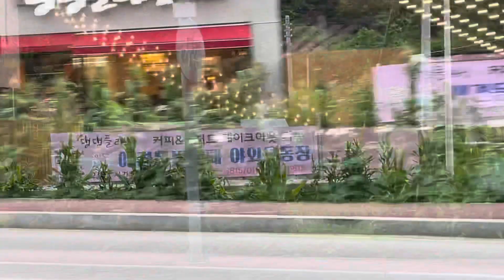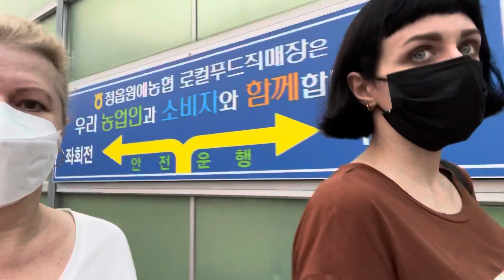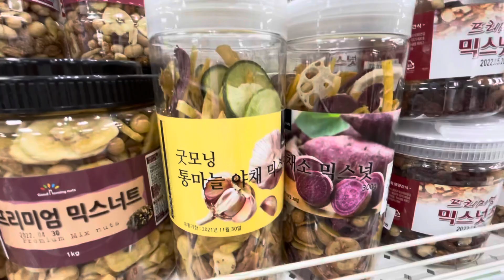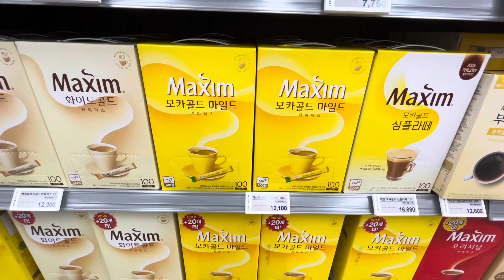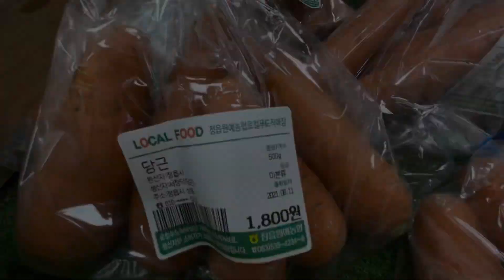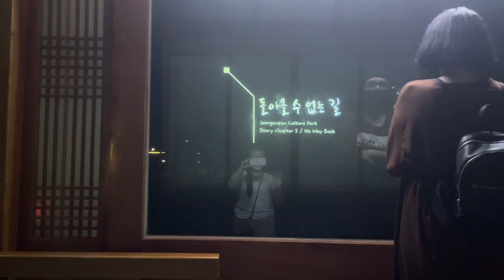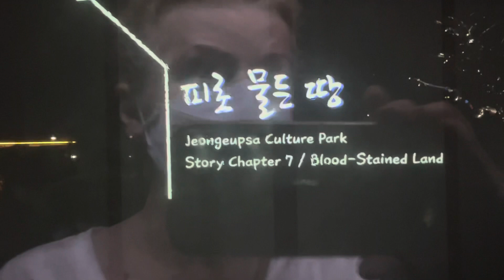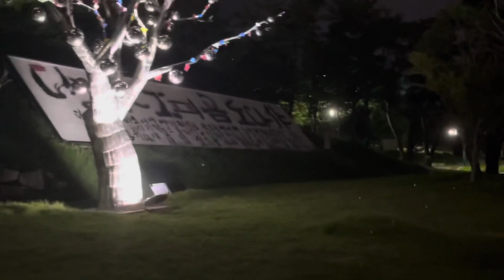👌👋КОРЕЯ. ХОРОШО ПРОВЕЛИ ВРЕМЯ! ПРОГУЛЯЛИСЬ ПО ГОРОДУ. ЗАШЛИ В МАГАЗИН. ПОБЫВАЛИ В ПАРКЕ ЧОНЫПСА